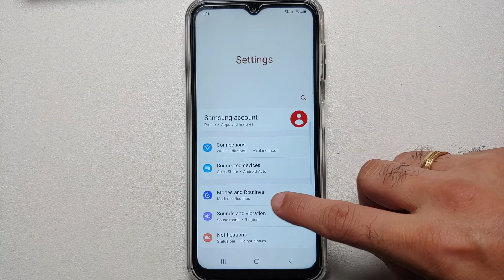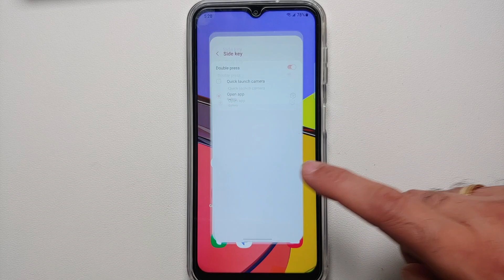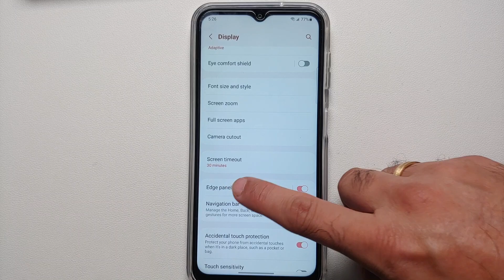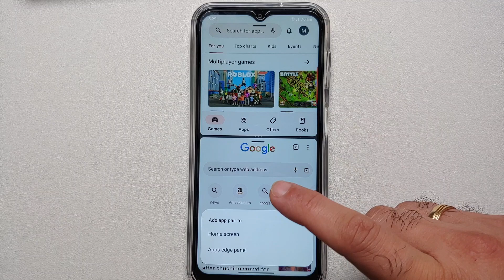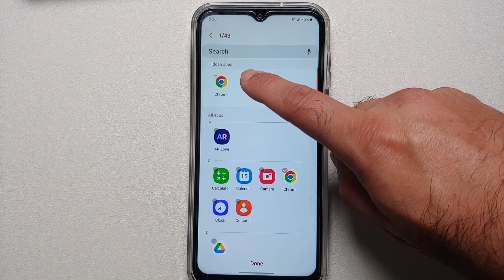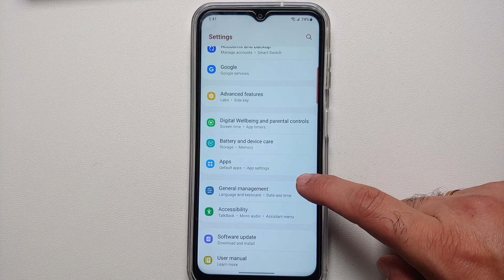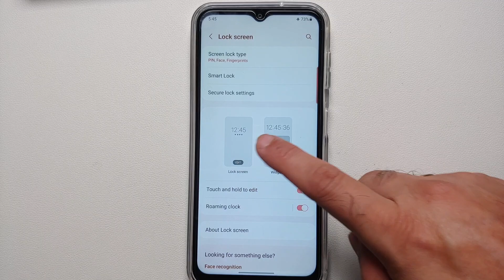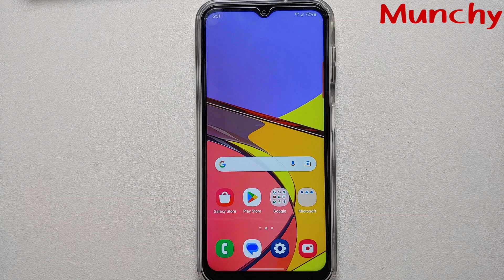Samsung Galaxy A14 5G Tips & Tricks and Hidden Features !!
Did you just get your hands on a brand new Samsung Galaxy A14 5G and now you are looking for the first things to do, the best tips and trick and some hidden features? In this long but detailed video we are going to cover the first things to do, tips and tricks and hidden features for the Samsung Galaxy A14 5G. So, grab your popcorn, relax and learn some cool new features of the Samsung Galaxy A14 5G.

*Galaxy A14 5G Tips & Tricks Chapters*
0:00 Introduction
0:23 Navigation Gestures
2:05 Double Press Power Button
3:06 Swipe Down on Fingerprint Sensor
3:42 One Handed Mode
4:35 Edge Panels
5:59 Split Screen & App Pairs
7:44 Pop-up View
9:12 Hide Apps
10:15 Battery Saving Tips & Tricks
12:17 Vibration Intensity
12:54 Lock Screen Customization
15:02 Dual Messenger Apps
15:49 Conclusion